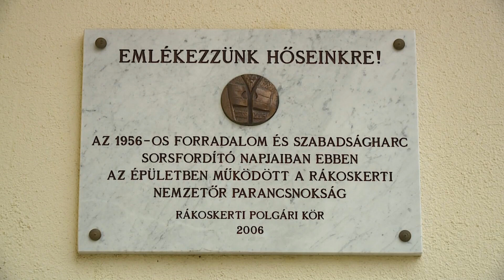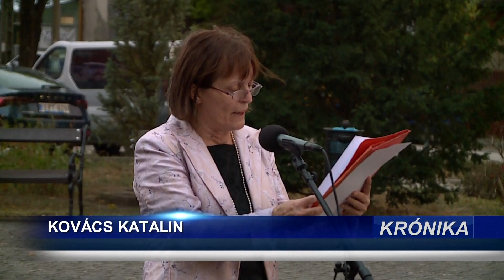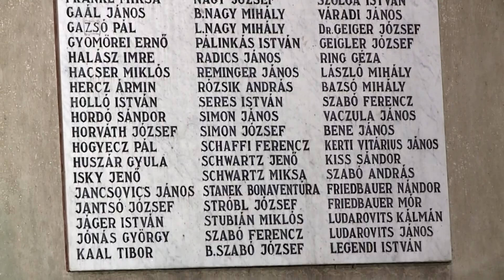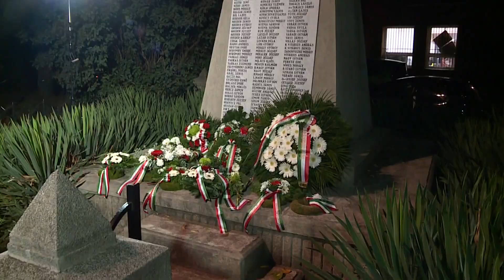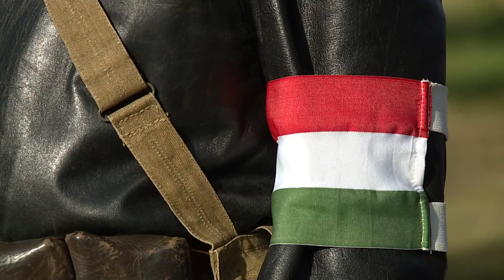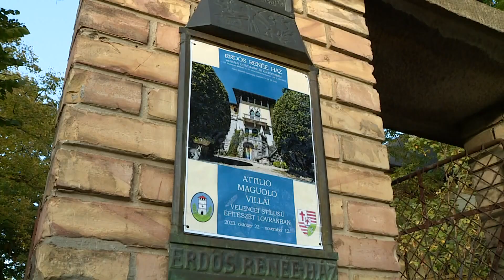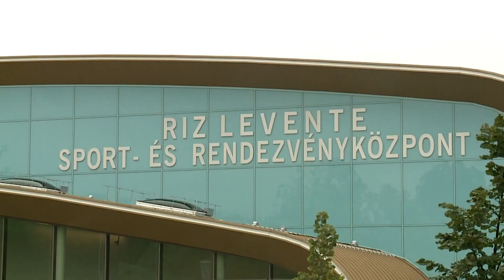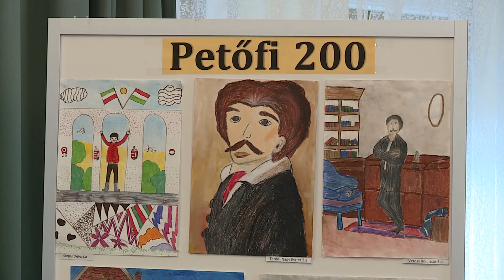Rákosmenti Krónika (2023.10.23.) - TELJES ADÁS